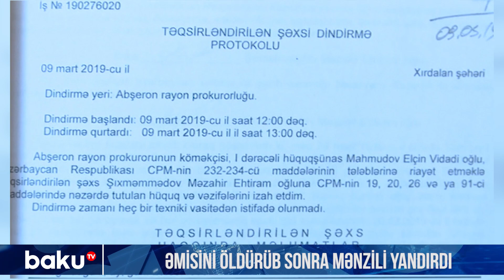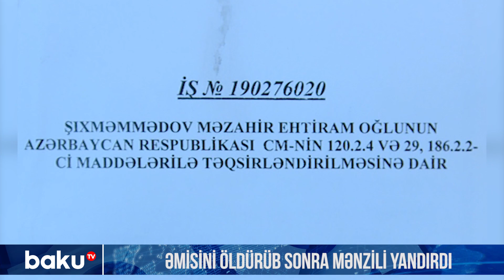Əmisini öldürüb sonra mənzili yandırdı